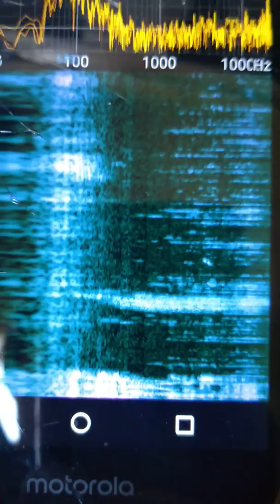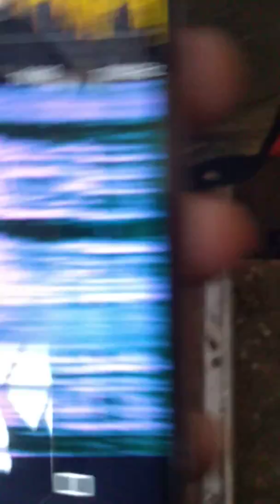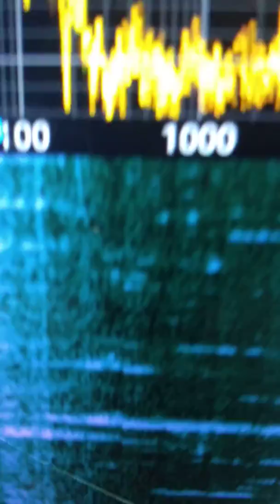See getting hit with frequency weapon now and it's picked up on sound graph also.